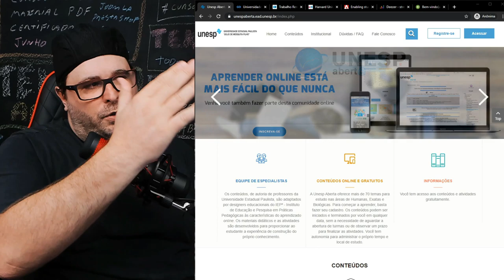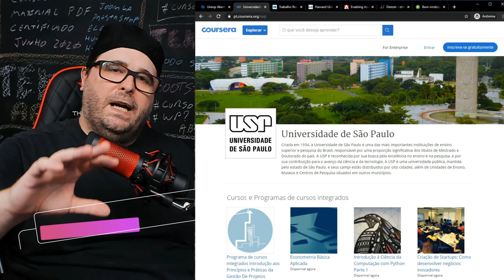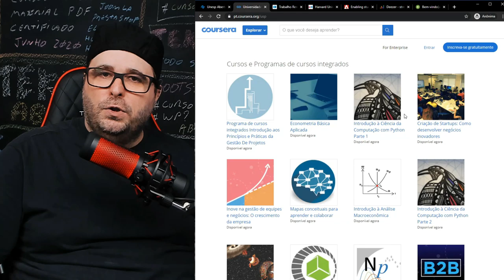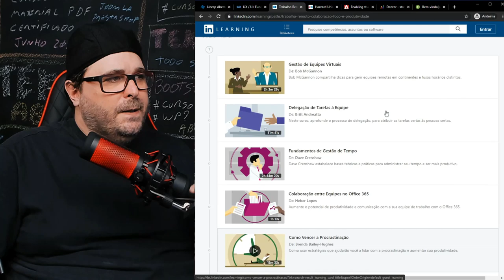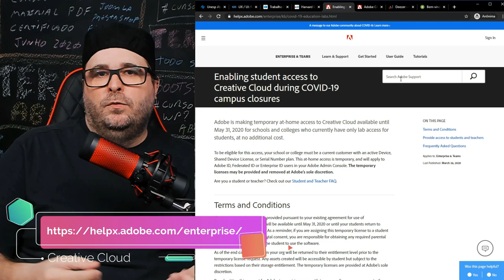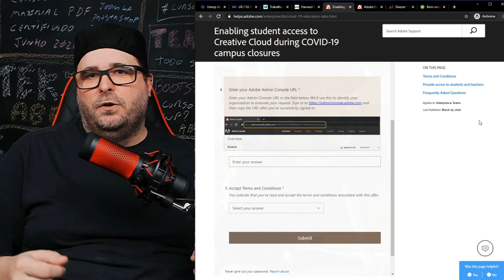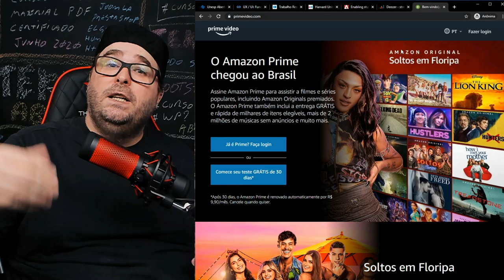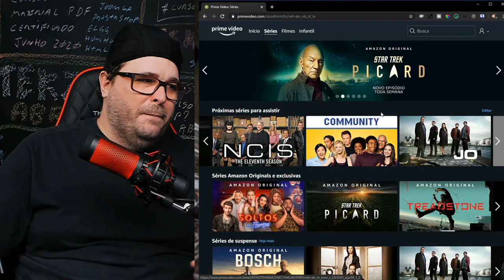Cursos e Serviços Online que estão de Graça Durante a Quarentena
Com a Quarentena precisamos ficar em casa, nesse vídeo apresento algumas plataformas de Cursos Online e Serviços Online que podem ser utilizados gratuitamente por um período de tempo. Aproveite para aprender algo novo e até utilizar softwares e serviços online que sempre achou gostou, mas eram caros demais.